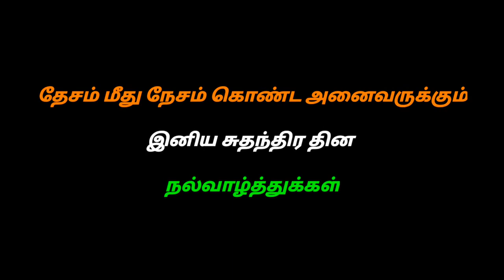குப்பைக்காரன்/Kuppaikkaaran - Independence Day Short flim/ettuthisai - எட்டுத்திசை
சுதந்திர தின குறும்படம்

ஒவ்வொருவருக்கும் சுதந்திரம்
கிடைக்கவே இப்படத்தை சமர்ப்பிக்கிறொம்.

இயக்குனர்
J.Ajith

நடிகர்கள்
R.Abishek
J.Ajith
I. Poovesh
I. Naveen
V. Dinesh

படத்தொகுப்பு & ஒளிப்பதிவு
P. Sarath kumar

உதவி
M. Manoj

ஒத்துழைப்பு
எட்டுத்திசை - Ettuthisai